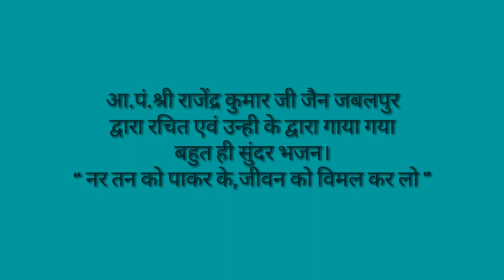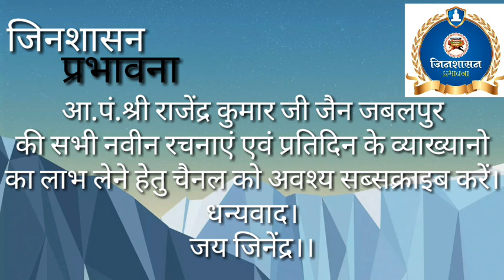“नर तन को पाकर के, जीवन को विमल कर लो” आ.पं.श्री राजेंद्र कुमार जी जैन जबलपुर।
श्री राजेंद्र कुमार जी जैन की सभी नवीन रचनाओं एवं प्रतिदिन के व्याख्यानो का लाभ मिल सके
यह जिनशासन प्रभावना की प्लेलिस्ट की लिंक है अवश्य देखें
                                  जय जिनेंद्र।।